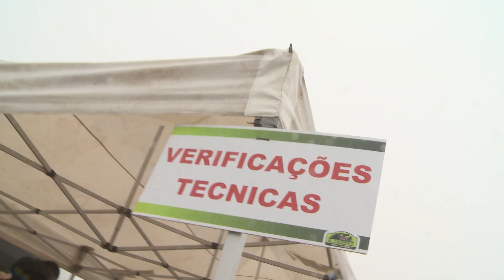X-TROPHY Cabeceiras de Basto (Reportagem TV)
Cabeceiras de Basto recebeu a quinta e derradeira etapa do Troféu X-Trophy 2017/2018 o mais importante troféu de resistência em Todo-o-Terreno que se realiza em Portugal. João Vale triunfou entre os Quad enquanto que nas motos Sebastian Bühler somou a 5ª vitória consecutiva